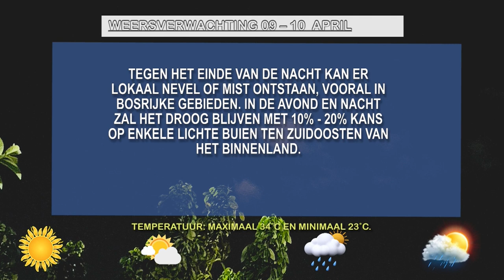09 04 2024 WEERSVERWACHTING